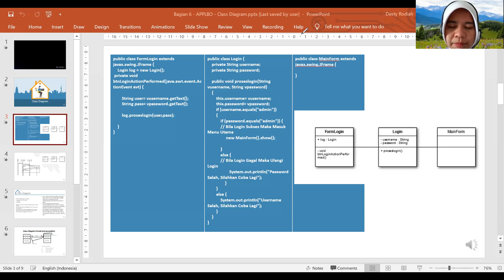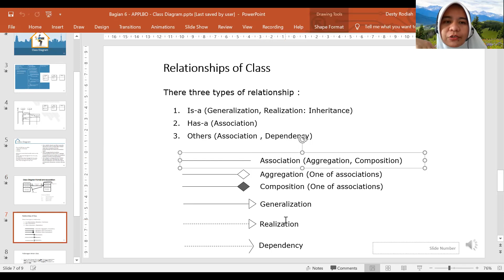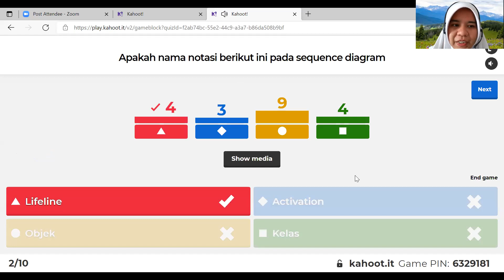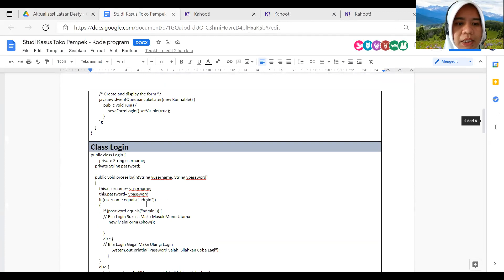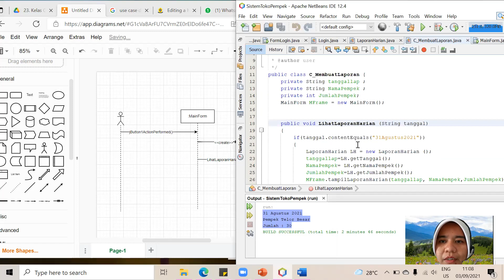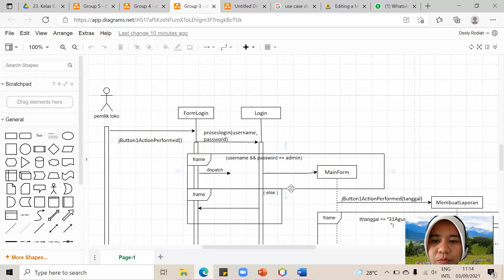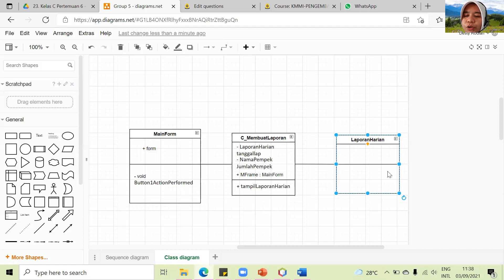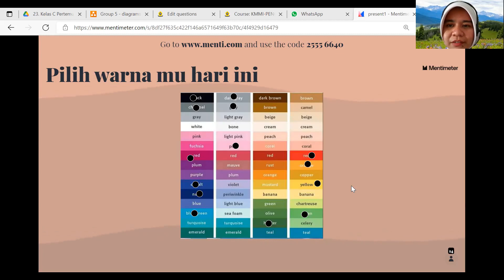Kelas E Pertemuan 6 Sequence 3Sept 21part 2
KMMI 2021